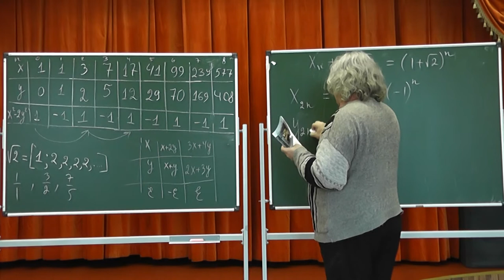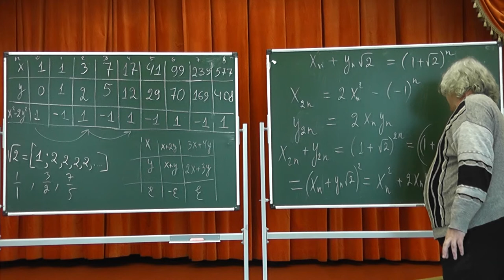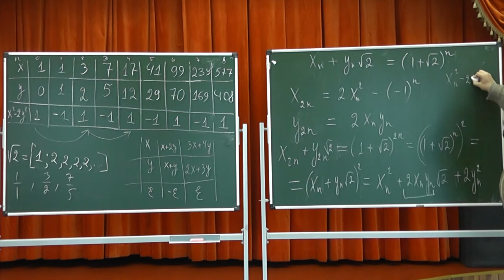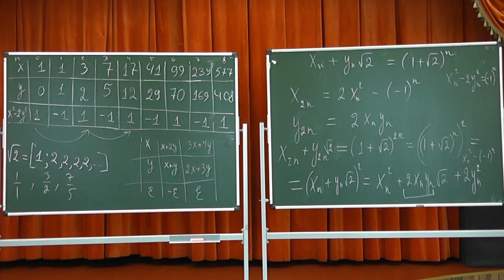322 Упражнение на возведение в квадрат